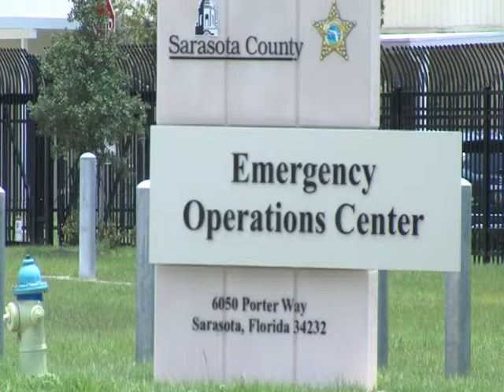SNN: Up to $19.5 Mil. for a Sarasota County Emergency Radio System